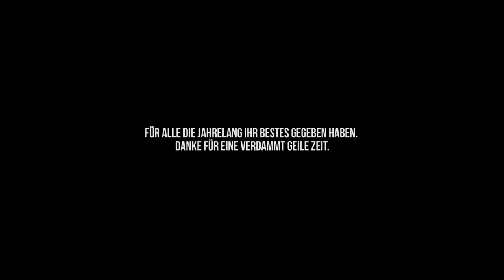Lost Footage: Sebastian Vettel at Walz Hardcore Cycles 2011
Film:
Philipp Reimer
Marc Skribiak

Schnitt:
Marc Skribiak